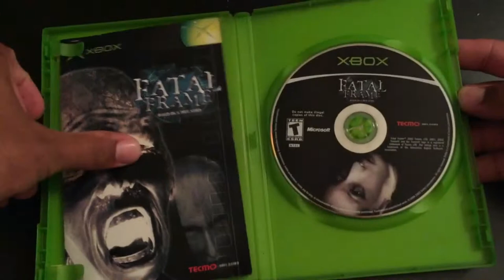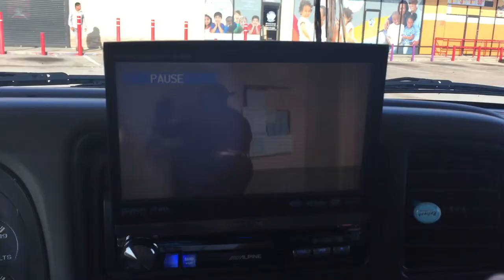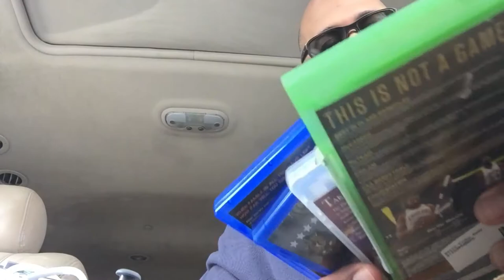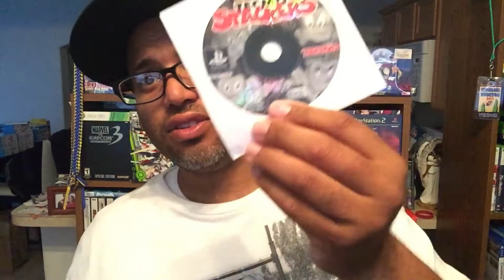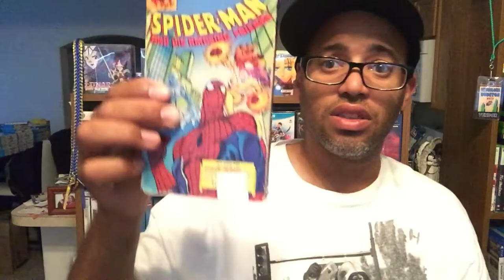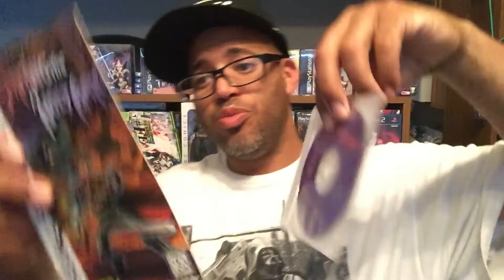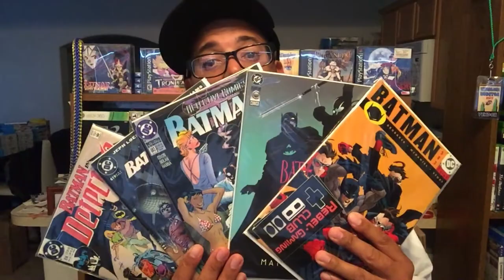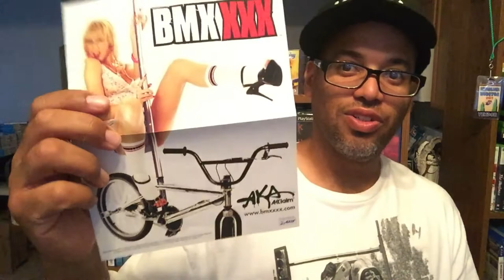Video Game Hunting #5 | Ebay | Flea Market | Pawnshops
Hunting before and during the 4th of July!!! Peace!!!

Cool azz Youtubers to check out